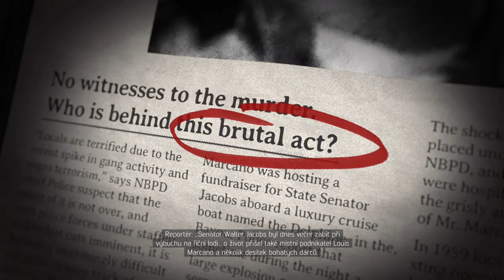Mafia III - 34 - Soudce Holden a Lou Marcano [CZ titulky] [PS4Pro] [1440p60]